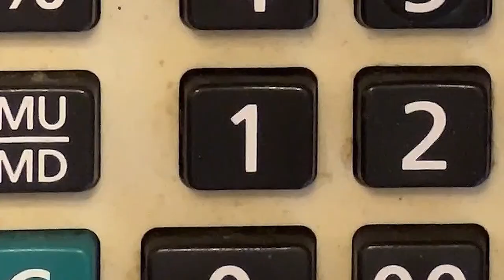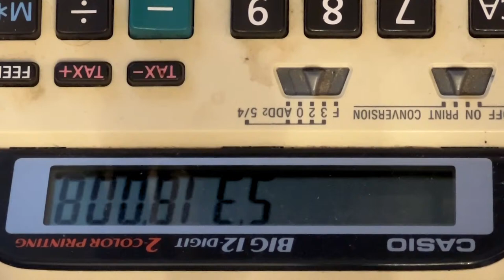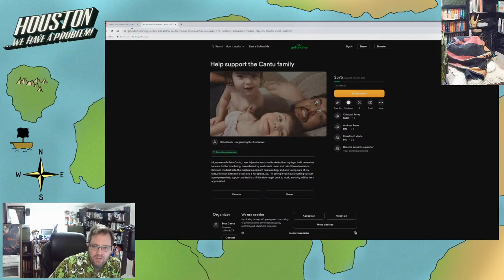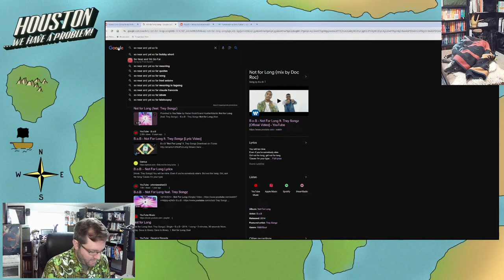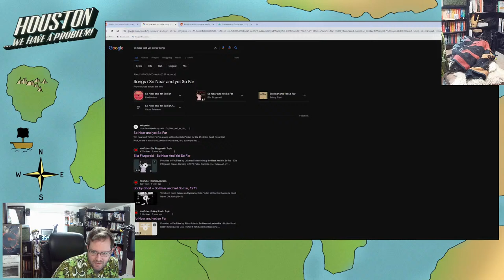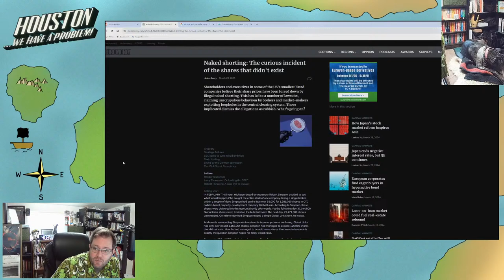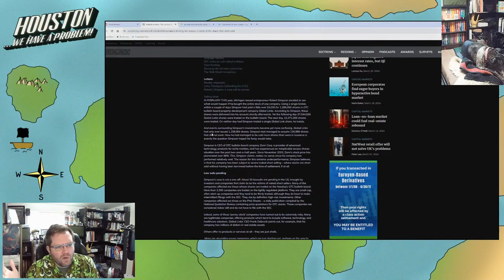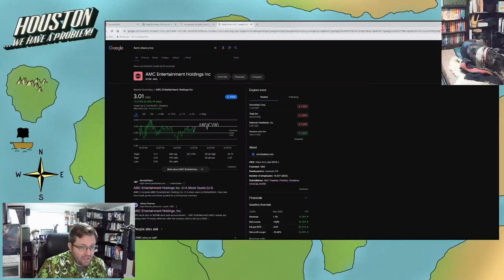Houston, We have a Problem, Live Cast 440: So close and yet so far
Ryan Cohen tweeted out a Bobby Short song title. Seems pretty straightforward... Bobby's most recent compilation album is The Big Short. Quake in NY. Eclipse on Monday.

As with each week so far: This week will just get weirder and weirder.

If you want to advertise on the board, it's just $50 and your ad stays up until the next $50 comes in!

Everyday's show sponsor is Next level Chimneys for all your fireplace and chimney needs. Daniel is AMAZING!

and sign up at our subreddit

If you sign up through me to mine Pi, I will send you 1π! Pi is a new digital currency developed by Stanford PhDs, with over 47 million members worldwide. and use my username (Houstman) as your invitation code. Heck, it's trading at over $35 a coin right now!

Follow the Twitch channel and watch me put together puzzles or figure out just where the hell I am on Earth

The treasure hunt was a massive strategic failure on my part... will I try again? Yes!

Follow on Twitter: @thehoustonwade (probably not anymore)

Houston Wade
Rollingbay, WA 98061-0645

Send me weird shit, cool shirts, and Jamaican curry!

I am not a financial advisor. I link the sources of information that I discuss from my personal perspective on this podcast. I encourage everyone to form their own opinions and this podcast is to encourage discussion and debate on any topic we discuss on this program! We identify the problem, and we seek a solution!